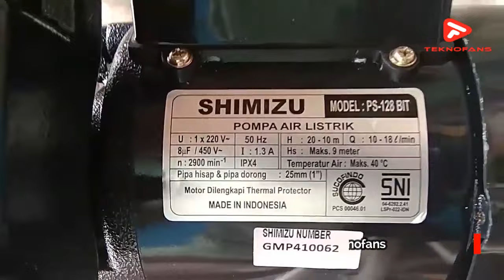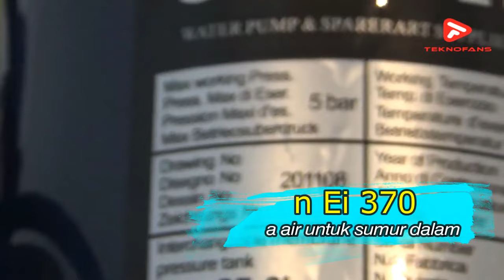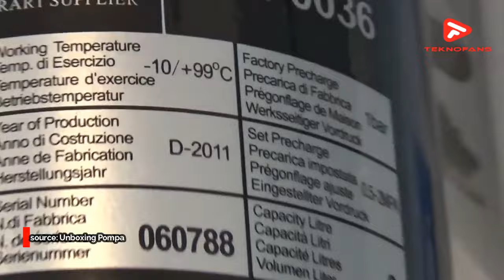5 Mesin Pompa Air Murah Terbaik! Sekali Sentuh Langsung Muncrat !!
Mesin pompa air terbaik - 👉Promo Pompa Air Dalam Waterplus JT-288PPA! Best Seller! Daya Hisap hingga 35 Meter! Daya Dorong hingga 77 Meter! Promo murah cuma 1,4jt! Gratis ongkir cuma di link ini

5 Mesin Pompa Air Murah Terbaik! Sekali Sentuh Langsung Muncrat !!

👉 Shimizu PS 128 BIT pompa air untuk sumur dangkal

👉 Panasonic GA 126 JAK pompa air untuk sumur dangkal

👉 San Ei 370. Pompa air untuk sumur dalam

👉 Sanyo PD-WH200B. Pompa air untuk sumur dalam

Teknofans - Nah biasanya saaat akan membeli pompa air, yang banyak menjadi pertimbangan dari kita hanyalah masalah daya tahan dan keawetanya saja. Namun ternyata untuk memilih pompa air yang bagus, tak hanya masalah keawetan dan daya tahan saja, ada beberapa hal yang harus kita pertimbangkan saat akan membeli sebuah pompa air.
Faktor yang paling penting adalah pilih pompa air sesuai dengan jenisnya, yaitu apakah kalian membutuhkan pompa air untuk sumur dalam atau sumur dangkal.
Faktor lain yang tak kalah penting adalah kebisingan dari mesin pompa air saat digunakan dan juga bagaimana penggunaan daya listrik dari pompa tersebut, apakah membutuhkan listrik besar atau kecil. Dan jangan lupakan tentang garansi, belilah pompa air yang memang memberikan garansi.
Nah kali ini teknofans akan merekomendasikan 5 mesin pompa air listrik murah terbaik untuk sumur dangkal maupun sumur dalam

Thank's